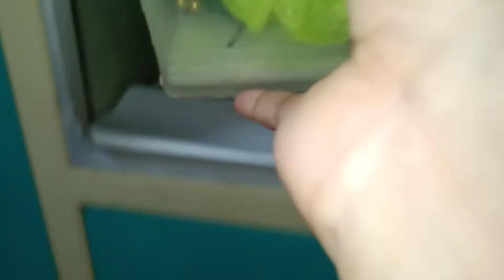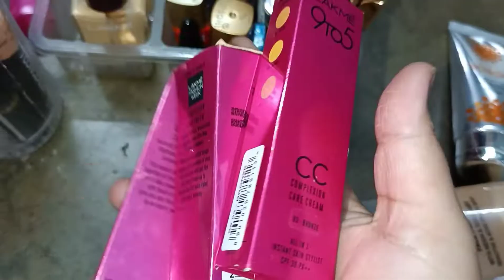bengalivlog দূর্গা পূজার আগে cosmatic গোছানোর সাথে সাথে expires date গুলো ও একবার দেখে নিলাম।